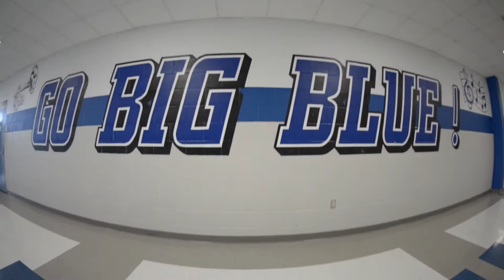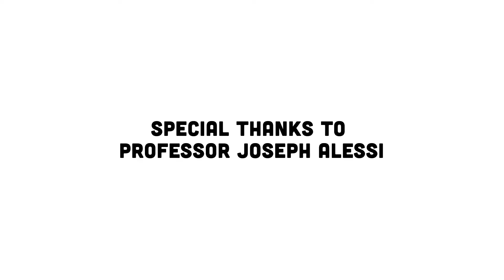Maestros in Minivans: Professor Joseph Alessi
Join Jeff on a ride with the Trombone legend, Joe Alessi. Learn why Alessi didn't want to play the trombone, the value of singing, and the importance of never giving up.